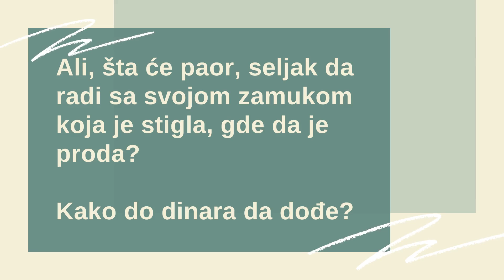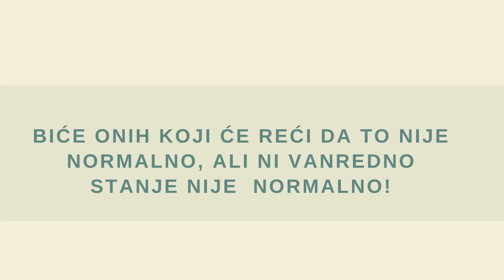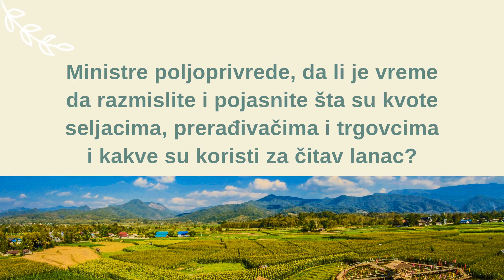Poljoprivreda u Srbiji i korona virus - Kako da se zaštiti srpski seljak? - Profil i profit